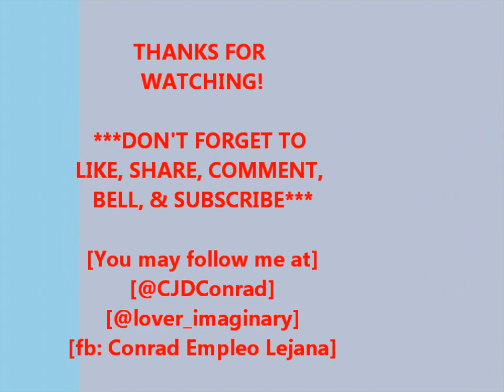Jamming Time: A Million Dreams (The Greatest Showman) / Vid396 / 2023 / Epalastic Con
Allow me to share some VideokeJamming with TeamLejana for MothersDay2023 celebration. Sinubukan ang AMillionDreams from The Greatest Showman. Sorna agad sa mga sablay. Katuwaan lang po. Paumanhin kung may gap (ata) ang boses at video. Enjoy!